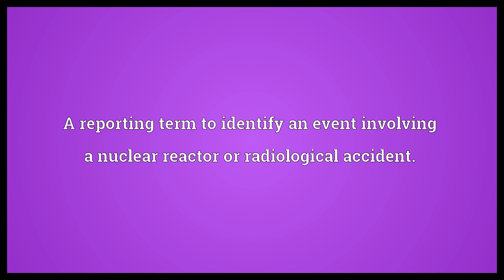Faded Giant Meaning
Video shows what Faded Giant means. A reporting term to identify an event involving a nuclear reactor or radiological accident..  Faded Giant Meaning. How to pronounce, definition audio dictionary. How to say Faded Giant. Powered by MaryTTS, Wiktionary